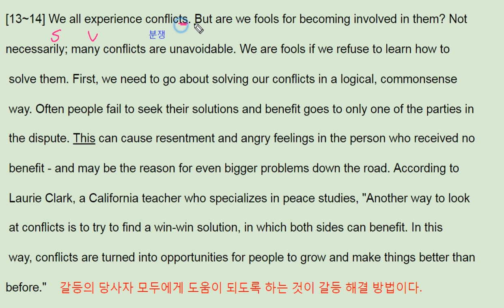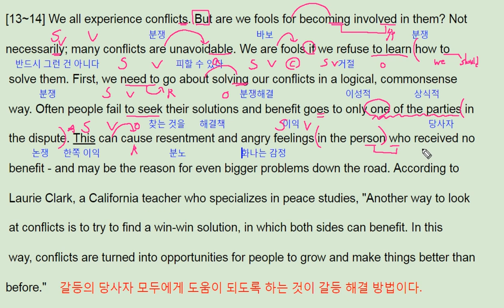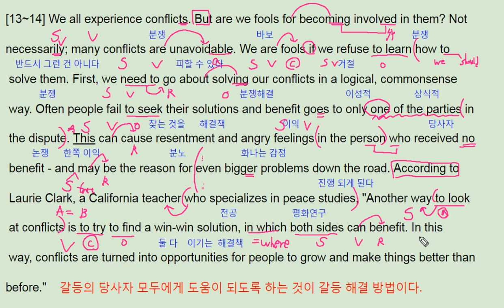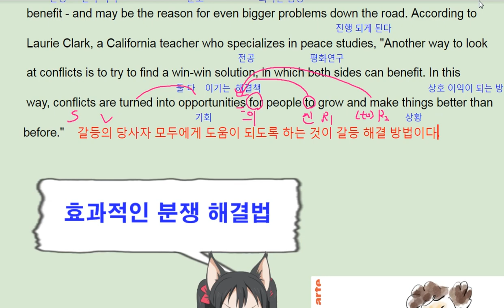ebs 올림포스 영어독해의 기본 1 21강 13번 conflict solving effectively - 번개콩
고등부: 창원 신월고, 토월고, 사파고,  대암고, 남고, 경상고, 경일고, 중앙여고,
 중등부: 대방중, 사파중, 남산중, 토월중, 상남중
초등부: 남양초, 남산초